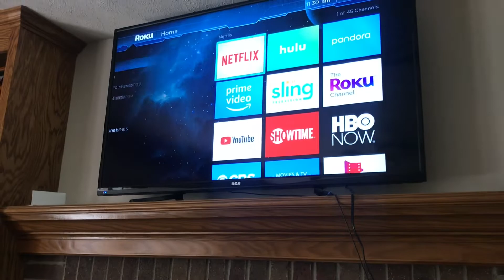A Vlog: Sick Day + Movie Night | Samira Oneal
I had no plans for my day and decided to vlog...Hope you enjoyed.
S O C I A L M E D I A S:
I N S T A G R A M : @samiraxoneal
T W I T T E R: @samiraxoneal
S N A P C H A T : @samira_oneal
F A Q:
-16

-I am a junior (11th grade)

-iPhone 7

-iMovie and others
xoxo,
samira ♡